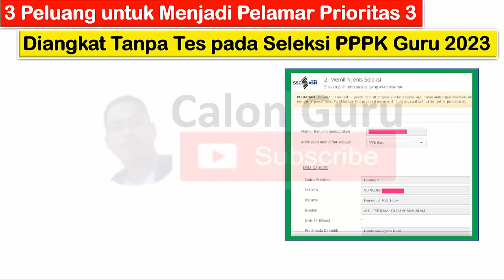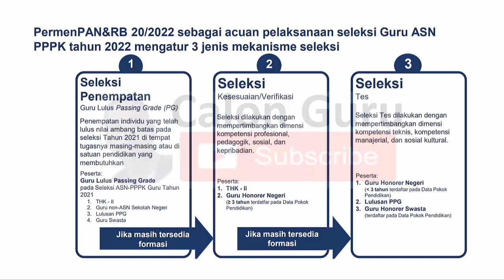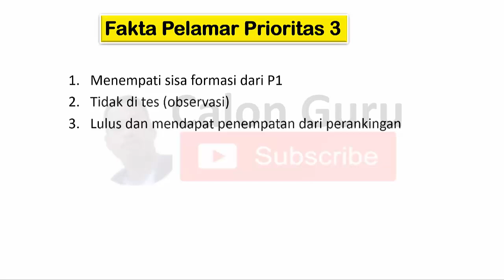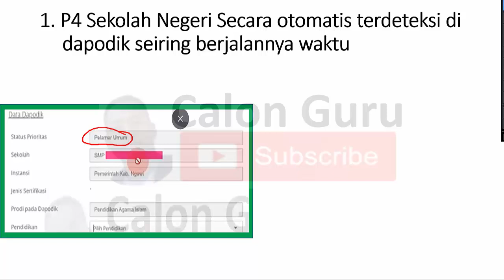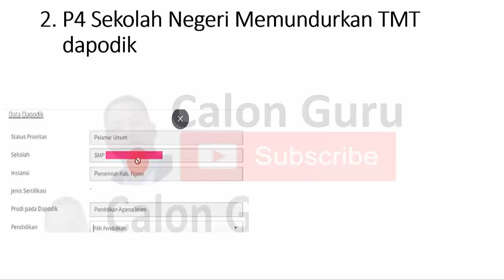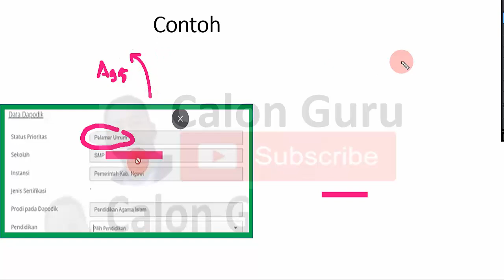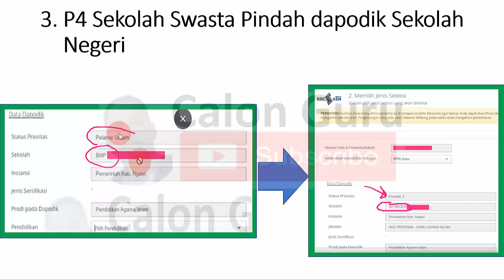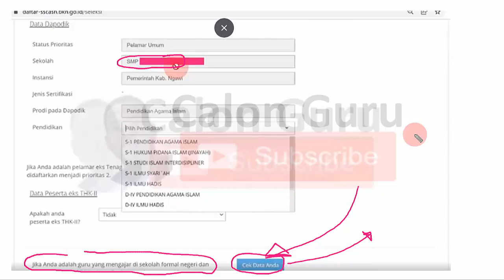3 Cara LULUS Seleksi PPPK Guru 2023 Tanpa TES melalui Mekanisme Seleksi PPPK Guru 2023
3 Cara Ikut Seleksi PPPK Guru 2023 Tanpa TES